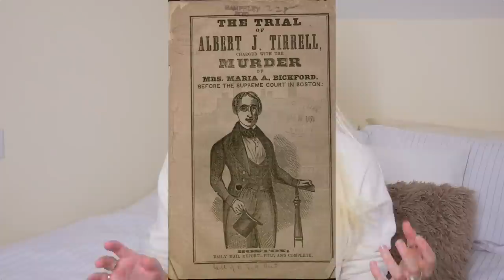CASES OF HOMICIDAL SLEEPWALKING | PSYCHOLOGY OF SOMNAMBULSIAM | Caitlin Rose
xoxo Caitlin